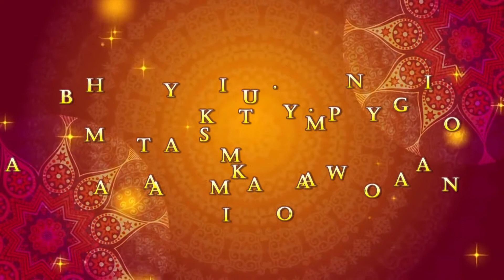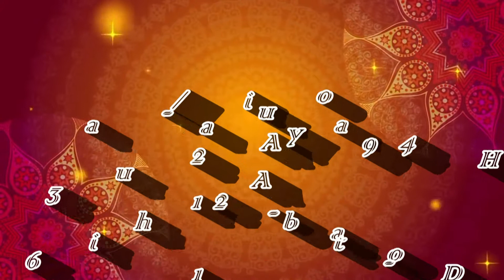MAHABA YA MTUMI S.A.W YANAPO INGIA KATIKA MOYO , Sheikh Muhammad Ali Athman Bute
11/Jumadal-uula-1440 AH, 17/January-2019 AD .